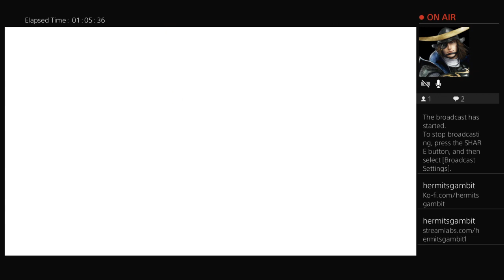.Hack\\GU Last Recode Act: 10- Next opponent?